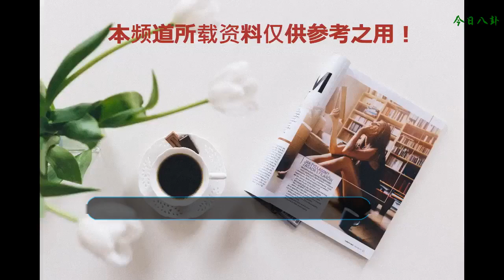圈內人爆料：合作這么多藝人，易烊千璽和李宇春最有意思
最近金牌音樂制作人譚伊哲接受采訪，記者問他合作了這么多藝人朋友，覺得誰的朋友圈最有趣，譚回答說易烊千璽和李宇春。
    因為李宇春從來不發朋友圈，只會點贊評論，而易烊千璽是只發一些天空啊，打雷下雨啊，還有那個飛機呀什么的，覺得這兩人很有意思。
    大佬果然是與眾不同啊，記得之前在綜藝節目里面，大張偉大老師也曾經提到過易烊千璽的朋友圈。
    他說千璽老師的朋友圈里的東西特別棒，平時都會發一些祖國的大好河山啊，藝術家的新作啊，還有哪哪的展覽啊，就是那種讓人深思的東西，大老師說千璽的朋友圈會讓人產生思考，發人深省。
    其實我知道這些以后覺得一點也不奇怪，千璽平時就是很有想法的一個人，他的INS上關注的都是一些藝術家，自己也會對這方面感興趣，也不止一次在博物館藝術展之類的地方被偶遇
    記得去年快樂大本營秘密花園，小方問TFBOYS如果有七天假期想干什么，易烊千璽回答說盤核桃，不過我猜現在問他，他應該會說捏泥塑~
    很難想象千璽是一個在娛樂圈摸爬滾打了這么久的孩子，不夸張的說在他三觀形成的時候，都是在這個圈子里面度過的，做著最入世的事情，但卻有著出世的態度與思想。
    雖然現在有趣的靈魂這個形容已經被用爛，但是我仍想說，易烊千璽，有趣，是不刻意討好的有趣，是有獨立人格的有趣，是特立獨行的有趣，是我自逍遙的有趣。